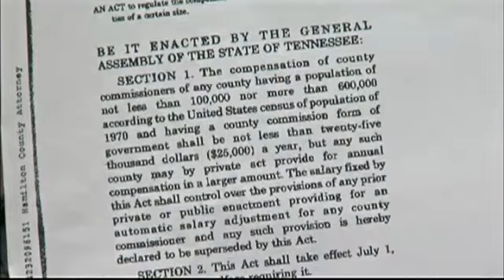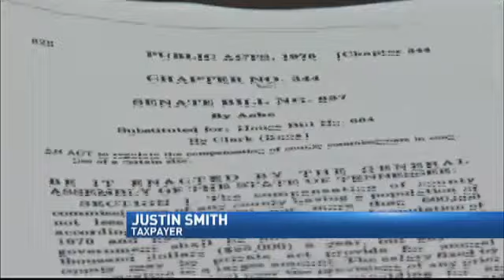Hamilton County Commissioners Due For An Unexpec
Thousands of dollars in back pay a four-thousand dollar raise.  Not for you but possibly for each of your nine Hamilton County commissioners and their predecessors for the past 40 years.
It's because of a little-known state law that's raising eyebrows among the taxpayers, who would have to foot the bill.
Hamilton County commissioner Greg Beck says a problem with pay began easily enough with his fellow commissioners.  "We wanted to disconnect our salaries from the Hamilton County mayor's salary something that had been done by a previous commission I think back in '91."
He says, 8 of 9 commissioners voted for the action, but then they got an alert from Nashville. They were due a raise they didn't even know about.
A 1975 law says their yearly salary has to be 25-thousand dollars a year meaning, not only would they get raises to abide by the law they and every Hamilton County commissioner would have to get 40 years of back pay costing thousands of taxpayer dollars.  "That's a big chunk of change" says taxpayer Justin Smith "out of my pocket."
Beck who also would get a raise and back pay insisted it's not about the money but about the law.
He says since the legislature raised the alert the legislature has to decided if their law has to be taken literally.  "I understand that we have a fiscally really conservative legislature up there now but if the law is the law then that's the way it should be."
The law has its roots from a 1975 Knox County request from state legislators to equalize the pay of its commissioners.  Then Knoxville Mayor Victor Ashe said the law was only for them.
One taxpayer we spoke to is looking at the bigger picture.  "It may be a good lesson for the lawmakers" says taxpayer Greg Miller "that when you put it down on paper and you make it official it matters."
Commissioner Beck says he has asked County Attorney Rheuben Taylor to get an opinion on the law from the Tennessee attorney general.
We'll follow this story and let you know what happens.
By Calvin Sneed